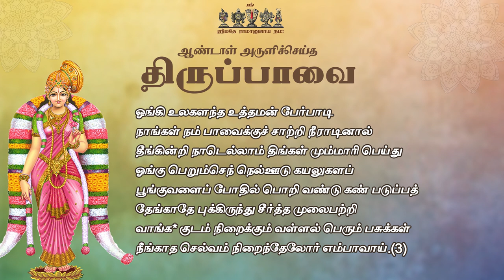Webisodes on Thiruppavai - Part 3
Sri Srinivasa  Perumal Temple (Singapore) invites you to watch an online discourse by Sri U. Ve. Velukkudi Krishnan Swami from 16/12/2021 to 12/1/2022 on Thiruppavai.